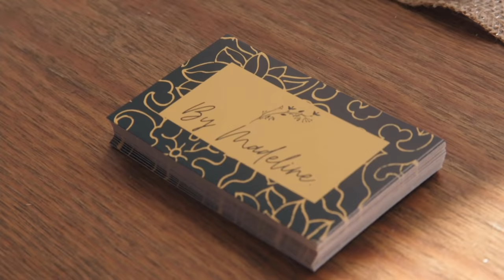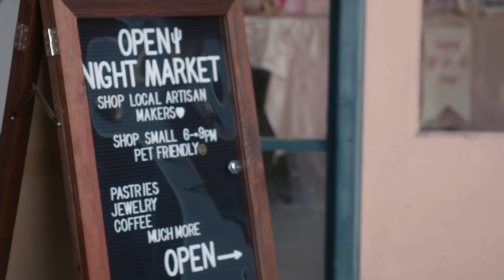Inhale Goodness & Exhale Stress with By Madeline | GoDaddy Makers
Take a peek into By Madeline’s handmade soap making process and hear the story behind how this maker turned a simple hobby into a successful business.

The simple art of soapmaking transports Madeline to an almost meditative state. As she stands in her kitchen stirring together the all-natural ingredients, she watches it melt together and inhales the luscious aromatherapy scents. After making a single bar of soap for her mother-in-law, Madeline received an outpouring of support from folks asking for more of these nourishing and healing plant-based bars. What started as a hobby blossomed into a full-fledged business. Her brand, By Madeline, offers a range of handcrafted soaps and natural skincare products infused with the goodness of herbs, flowers and essential oils. With her husband behind the camera snapping product shots and daughter managing the technical side of things, it’s truly been a family effort to get By Madeline to where it is today. Her GoDaddy website lends another hand by housing all the things she needs to manage her small batch business in one spot. For Madeline, sharing her passion and the benefits of all-natural soaps to the world is the joy that keeps her pushing forward each and every day as a maker.